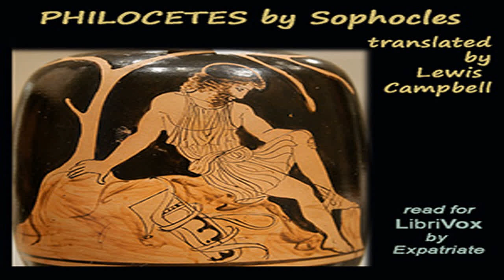Philoctetes (Campbell Translation) by SOPHOCLES read by Expatriate | Full Audio Book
Philoctetes (Campbell Translation) by SOPHOCLES (497 BCE - 406 BCE), translated by  Lewis CAMPBELL (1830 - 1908)
Genre(s): Tragedy

Read by: Expatriate in English

Chapters:
00:00:00 - 01 - Part I
00:30:30 - 02 - Part II
01:00:13 - 03 - Part III

Philoctetes is a play by Sophocles (Aeschylus and Euripides also each wrote a Philoctetes but theirs have not survived). The play was written during the Peloponnesian War. It is one of the seven tragedies of Sophocles to have survived the ravages of time in its complete form. It was first performed at the Festival of Dionysus in 409 BC, where it won first prize. The story takes place during the Trojan War (after the majority of the events of the Iliad, and before the Trojan Horse). It describes the attempt by Neoptolemus and Odysseus to bring the disabled Philoctetes, the master archer, with them to Troy. - Summary by Wikipedia